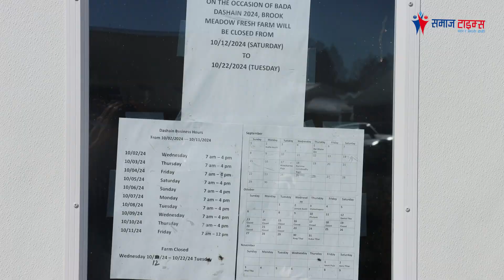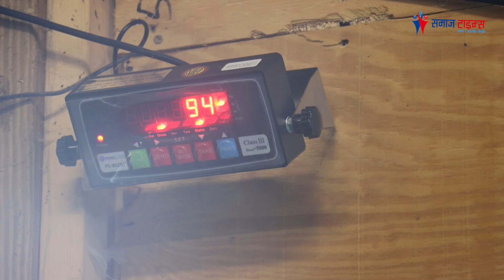अमेरिकामा दशैका लागि खसीका किन्न तीन घण्टा ड्राइभ, सात घण्टा लाइन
Samaj Times is a Nepali Language Community based online magazine published from USA. It  focuses on national and international news, particularly on NRNA (Non-Resident Nepali Association) issues. As a Nepali language community-based magazine, it likely caters to the Nepali diaspora and provides a platform for discussing topics and concerns relevant to the NRNA community.